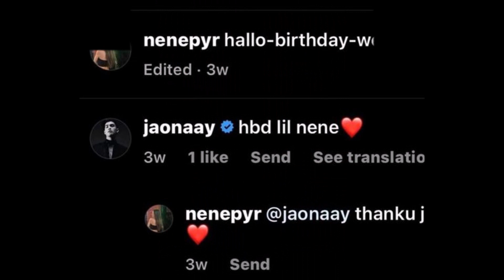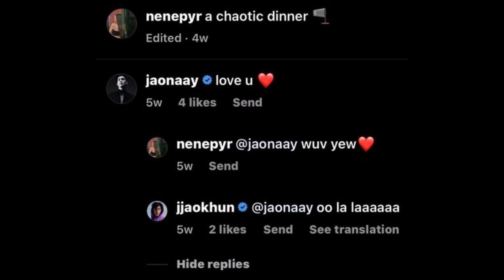เปิดบ้านหรู ‘จูเน่’ หยุดทางรัก ‘เจ้านาย’ มีสาวใหม่